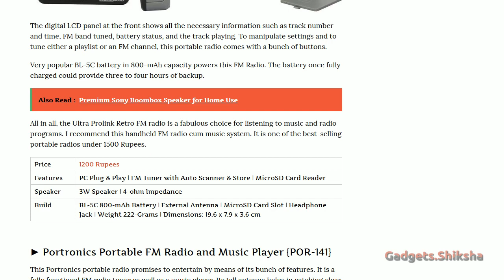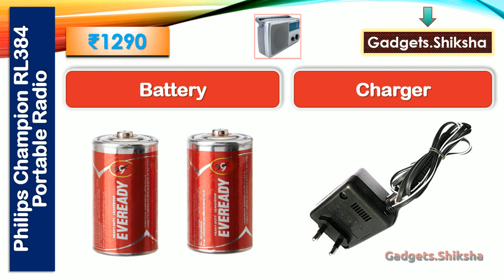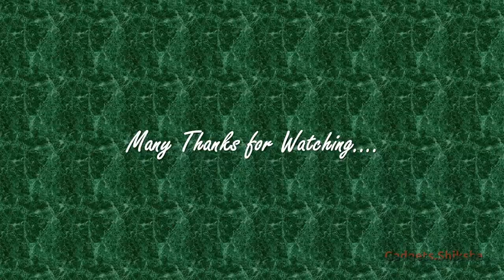🔥Philips Champion RL384 Review ► ​फिलिप्स रेडियो ► Best Portable Radio under 1500 ► Philips Radio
The Philips Champion RL384 is one of the best-selling portable radios in the India market currently. This Philips radio comes with a tall, sensitive antenna for better signal reception. And, its powerful speaker produces a well-balanced loud and clear sound. This presentation covers everything about this best-selling Philips portable radio.